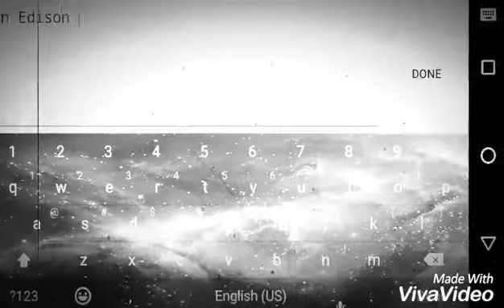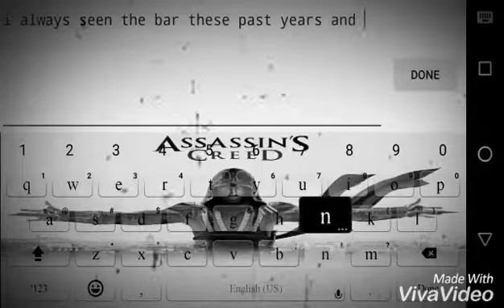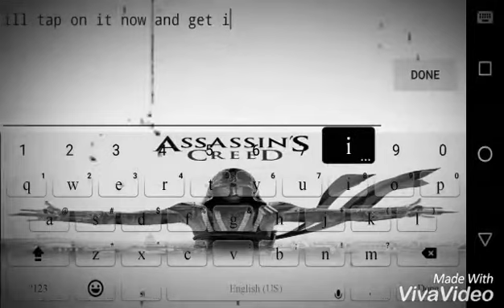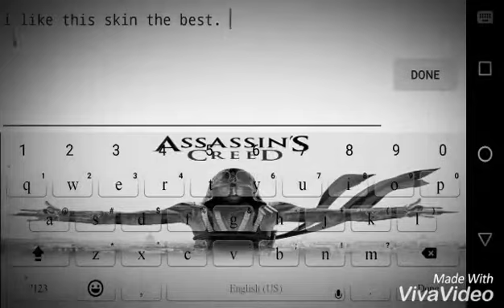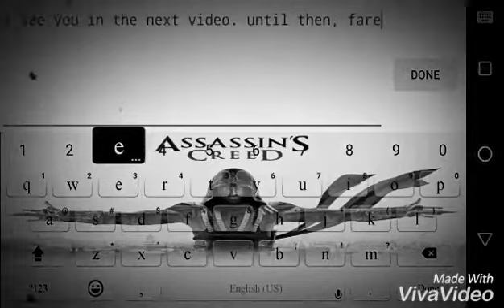Buying The Bar.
A $100 well spent on the most expensive gun in the game. I'm really happy with the bar. Great gun that was used in Both World wars and was designed by John Browning. And great historical value as well.